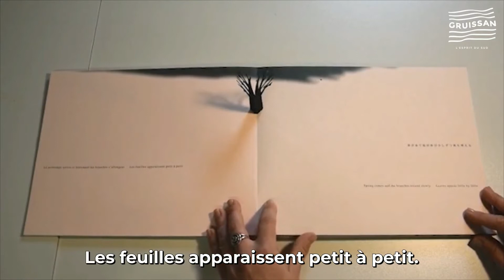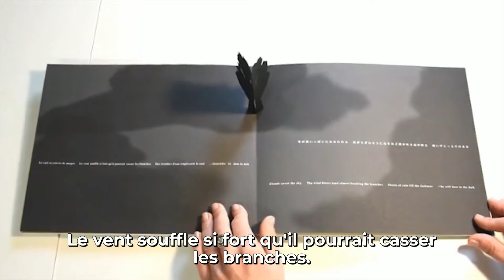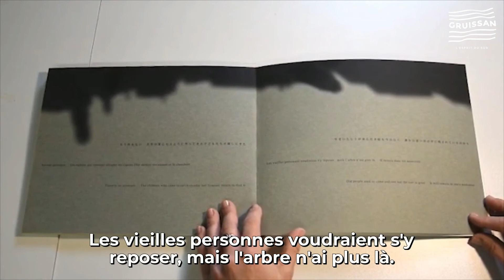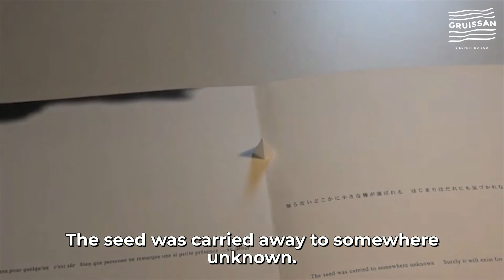[NUIT DE LA LECTURE] Les lectures contées de la Médiathèque - Petit arbre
[NUIT DE LA LECTURE] Découvrez dans cette lecture contée le livre pop-up "Petit arbre", disponible à la médiathèque de Gruissan. Cette édition trilingue retrace l'histoire d'un arbre, sa naissance, sa vie et sa mort. Un texte poétique qui replace l'arbre dans son contexte, avec ceux qui l'habitent, le côtoient.